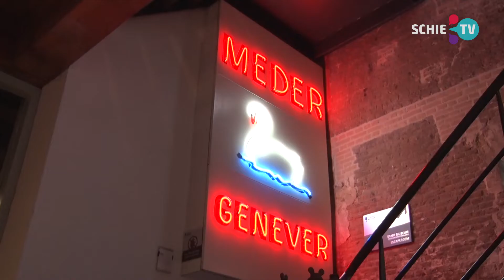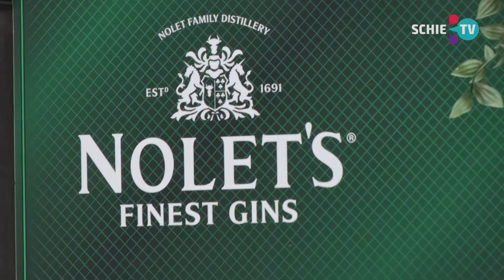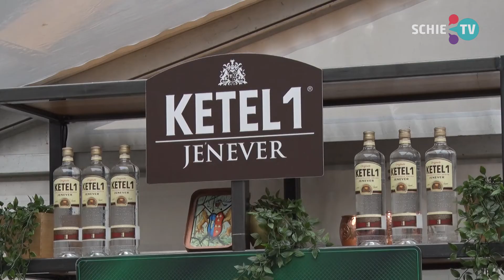SCHIE TV: het Jenevermuseum werkt hard aan de nieuwe inrichting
We mochten gisteren alvast even een kijkje nemen in het Jenevermuseum, waar op dit moment nog hard gewerkt wordt aan de nieuwe inrichting.